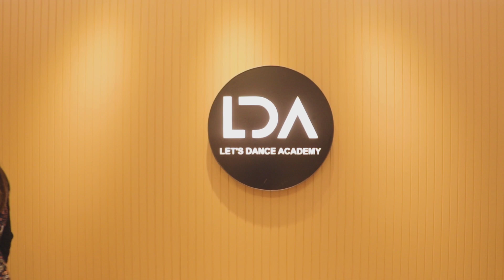Meri Jaan | Dance Cover | Gangubai | Sanjay Leela Bhansali | Alia Bhatt | harshNhiral Choreography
Presenting to you a soothing treat on the most passionate song "Meri Jaan" from the movie Gangubai Kathiawadi.
Hamare dance ko dilo jaan se pyaar dijiye  ; )

(Shreejith Pillai)